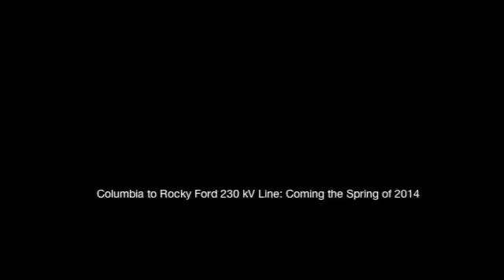Grant PUD's 230 Kv line update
The Columbia to Rocky Ford 230 Kv Line is a 35.3 mile transmission line bringing Priest Rapids Project power from Bonneville Power Administration's Columbia Substation in Douglas County to Grant PUD's Rocky Ford Substation, located near Rocky Ford Creek off Highway 17.